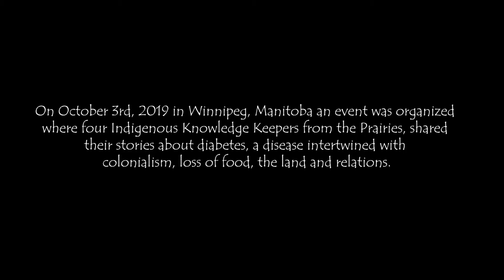Caroline Daigneault speaking at the NIDA Indigenous Knowledge Keepers Speaking About Diabetes event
On Thursday, October 3rd, 2019, the National Indigenous Diabetes Association, in partnership with the University of Manitoba and Aboriginal Health and Wellness Centre of Winnipeg, hosted a free public event where 4 Knowledge Keepers spoke about their lives with diabetes.

Thank you to Caroline Daigneault, Mary Wilson, Robert Fenton and Treffery Deerfoot for sharing their stories and wisdom. Thank you to Cookem Daisy for the delicious food and to Ma Mawi Wi Chi Itata for the meeting space.